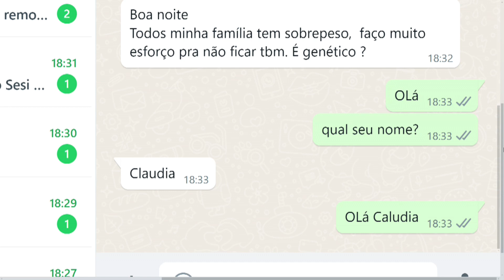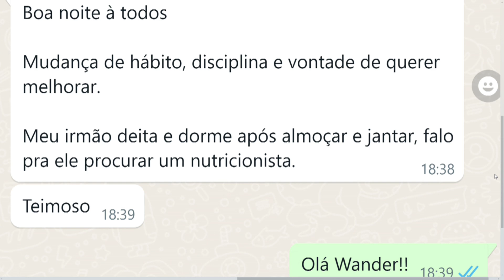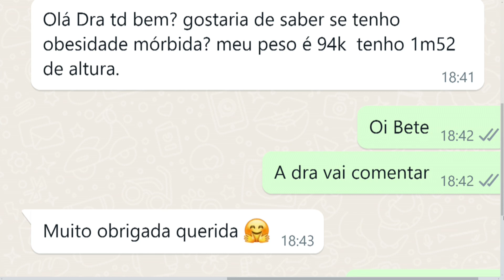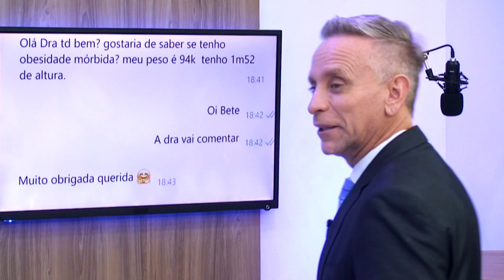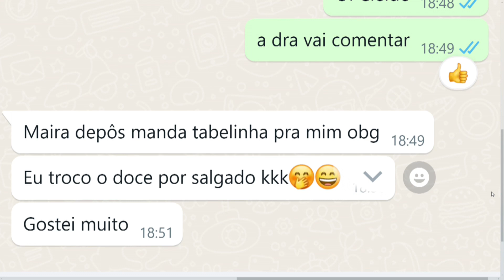Saúde Agora: Dra. Larissa Savi, endocrinologista cooperada da Unimed Piracicaba 14 03 24